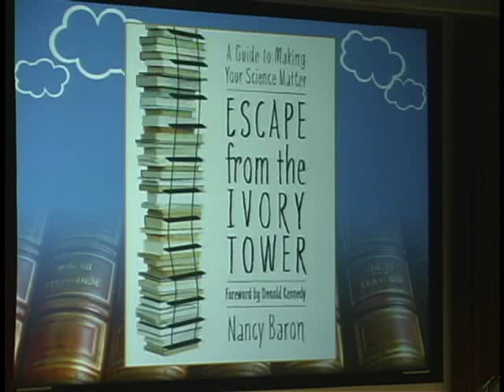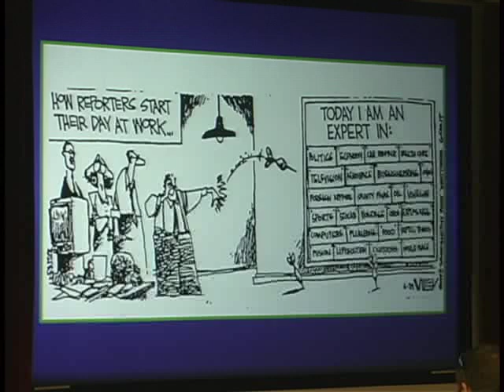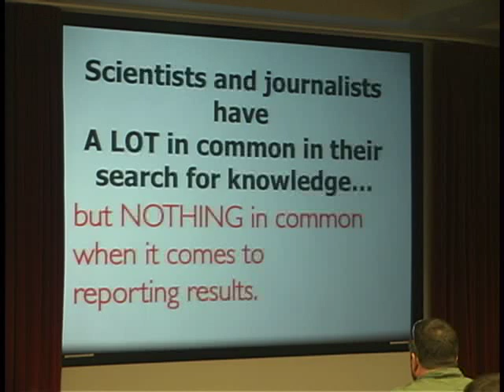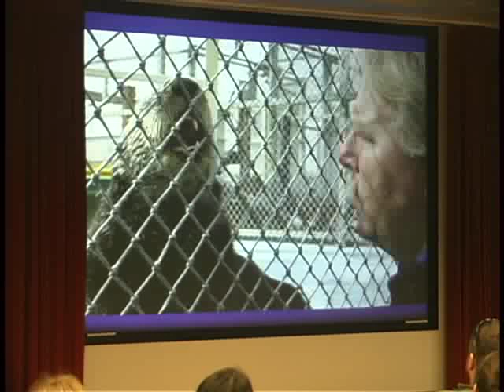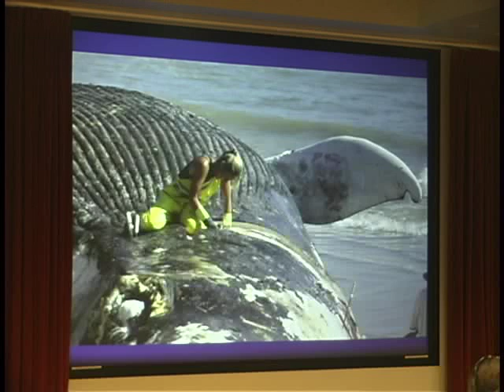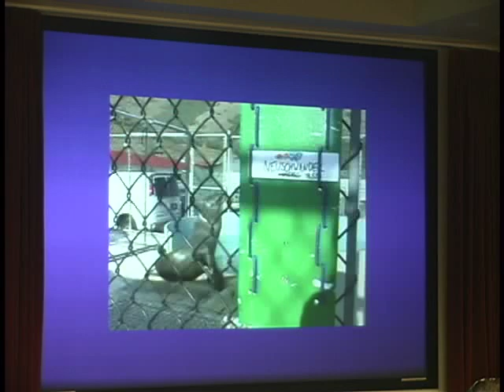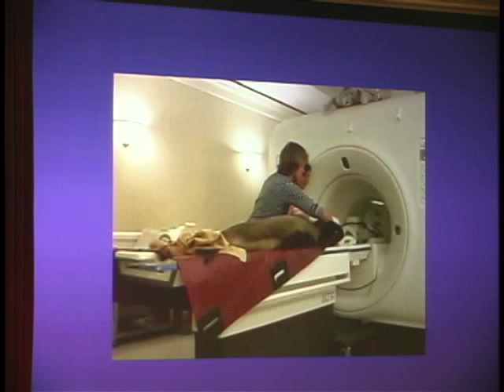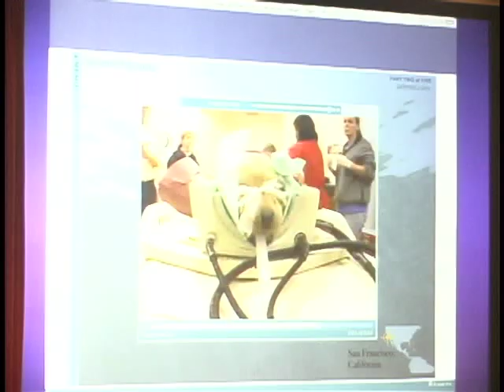Ken Weiss - The Art of Communicating Science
Ken Weiss - 2013 Southern California Marine Mammal Workshop Presentation on "The Art of Communicating Science"